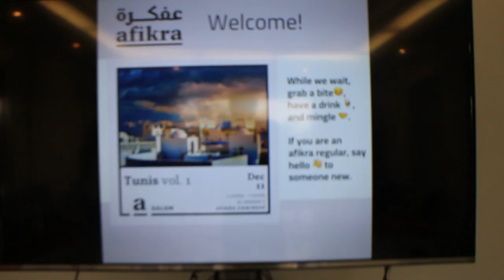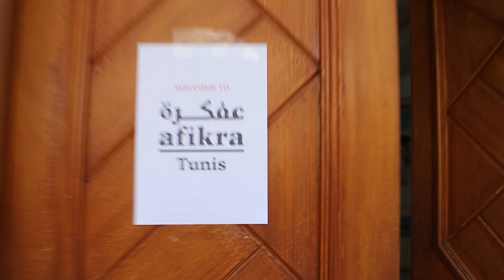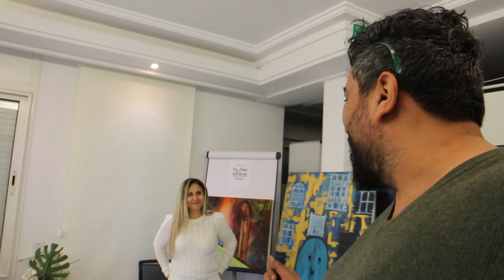Afikra Tunis Vol 1- Vlog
After eight years we are finally kicking off our very first afikra Salon in Tunis! Join our new team to meet the rest of afikra community in Tunis.

 afikra | عفكرة
The global network reframing how we understand the Arab World's cultures, histories, and futures.